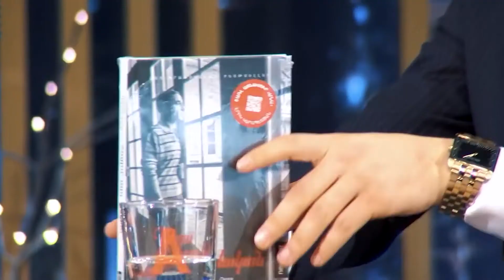Ազնավուրյան դուետը՝ գրքի թարգմանիչն ու վերիֆիկանտը ATV հեռուստաընկերության եթերում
Հոդվածի տպագիր տարբերակը կարող եք կարդալ այստեղ՝

Վերջին երկու տարում Newmag-ը թարգմանել և հրատարակել է Շարլ Ազնավուրի 5 գիրք:

Շուտով՝ հոկտեմբերին, ևս մեկ գիրք կավելանա: Ազնավուրի կյանքի, փիլիսոփայության, կենսափորձի, ստեղծագործությունների բացառիկության մասին ATV հառուսատաընկերության «Ներս արի» հաղորդման ընթացքում ներկայացրել են գրքերի թարգմանիչ Սամվել Գասպարյանն ու վերիֆիկանտ Հասմիկ Առաքելյանը: